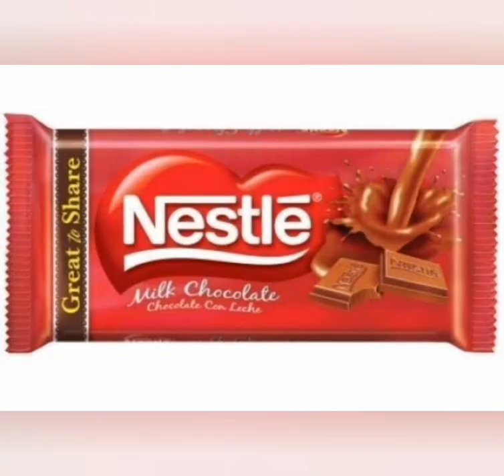HENRI NESTLE (founder of maggi )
HENRI NESTLE